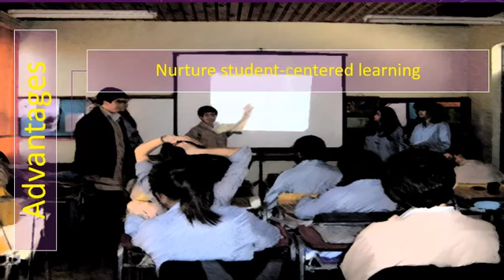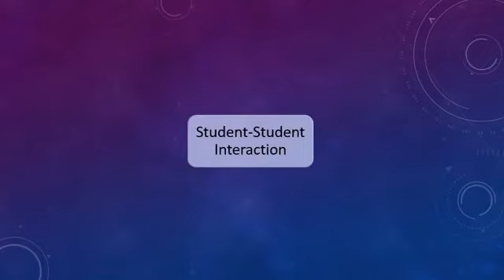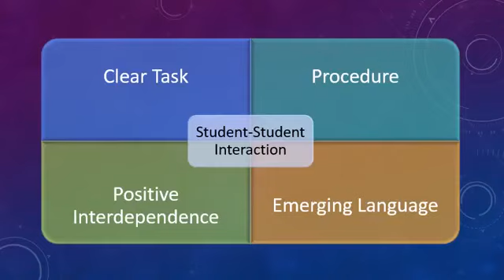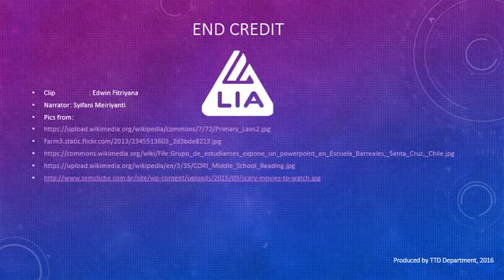Teaching Video Series Student student Interactions